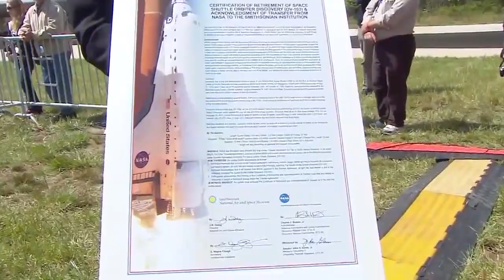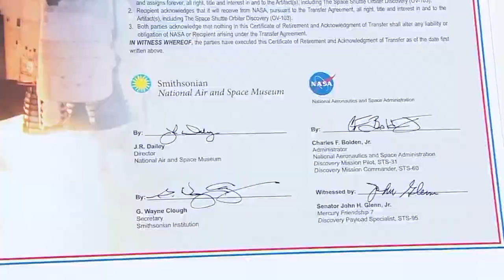Space Shuttle Discovery Delivered to the Smithsonian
The Space Shuttle Discovery, mounted atop a modified 747 jet, flew over the National Mall in Washington, D.C. on April 17, 2012 on its way to its permanent home at the Smithsonian's National Air and Space Museum Steven F. Udvar-Hazy Center in Chantilly, Va.

NASA's donation of the shuttle was recognized and celebrated during a special ceremony that followed its flight, landing, demating and towing.

Video footage courtesy of NASA and Nathan Moeller, Max-Q Entertainment

Introductory music: "Stay Crunchy" by Ronald Jenkees